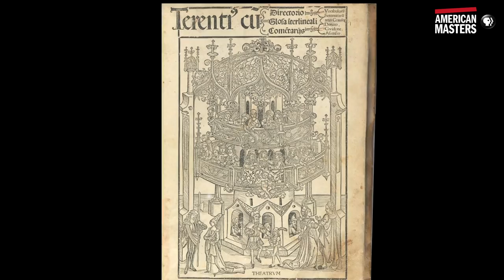Maya Angelou shares why she is inspired to teach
Maya Angelou speaks about her work as a teacher and what inspired her to give back to students.

Distinctly referred to as “a redwood tree, with deep roots in American culture,” Dr. Maya Angelou (April 4, 1928-May 28, 2014) led a prolific life. As a singer, dancer, activist, poet and writer, she inspired generations with lyrical modern African-American thought that pushed boundaries. Best known for her autobiography I Know Why the Caged Bird Sings (Random House), she gave people the freedom to think about their history in a way they never had before. The first feature documentary about her life, American Masters – Maya Angelou: And Still I Rise, premieres nationwide Tuesday, February 21 at 8 p.m. on PBS (check local listings) during Black History Month as part of the 31st season of THIRTEEN’s American Masters series.